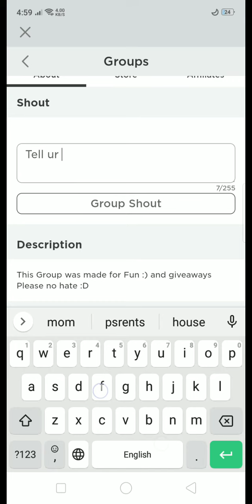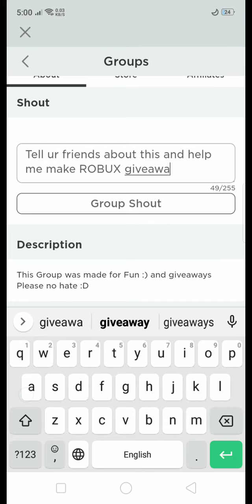I made a group Let's join so that soon we will have robux giveaways!!!